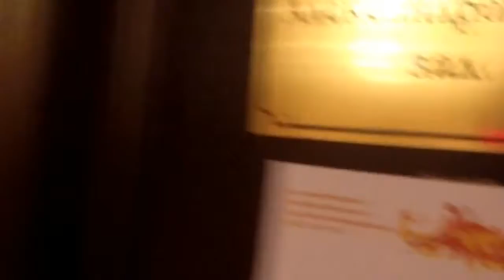ВТОРОЙ ВСЕРОССИЙСКИЙ ФЕСТИВАЛЬ ПЕСОЧНОЙ ТЕРАПИИ 2016 г. Санкт-Петербург Ассоциация песочной терапии